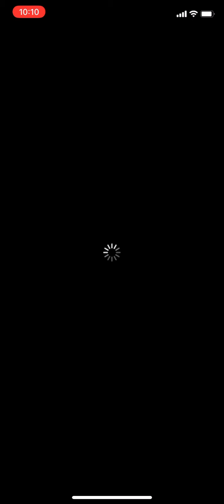🧚‍♀️ Unison league ⚔️6